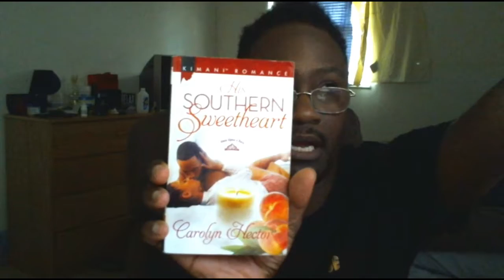Spring Fall 17 10- Bachelor and Beauty Review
My review on The Bachelor and The Beauty Queen by Carolyn Hector. This the first in a four book series Once Upon A Tiara.

Synopsis:

The tall, sexy stranger who just barged into Lexi Pendergrass's shop looks like a perfect ten to her. But not only does Stephen Reyes accuse the former beauty queen of selling his young niece a scandalous dress, he then prevents Lexi from buying her dream property next door. Not exactly Mr. Congeniality. Even still, beneath their bickering simmers an inconvenient chemistry that's shaking Lexi's legendary poise to the core.

Real estate mogul Stephen has had his world rocked twice in recent months. First, he became guardian to his late brother's children. Now he's falling for a feisty Southern beauty who, when she isn't coaching his pageant-crazy niece, is schooling him in desire.

He misjudged her once. Now he's using all his seductive talents to win Lexi for now and forever…